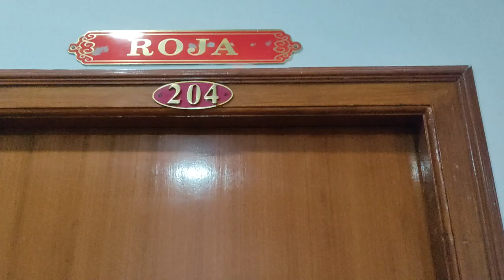Central Government Holiday Home Madurai VLOG | VIP SUITE and DOUBLE BED Room Tour |CPWD Holiday Home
Full room tour VIP SUITE and DOUBLE BED rooms in Thiru K. Kamaraja Holiday Home Madurai.